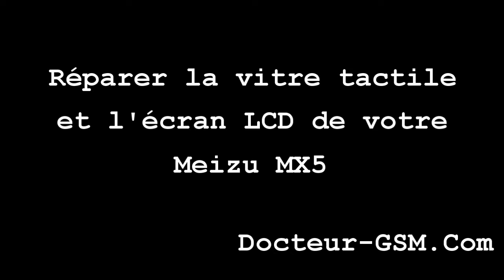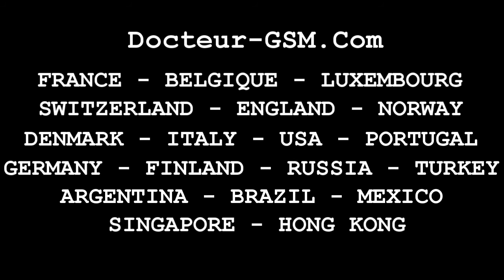Réparer Ecran LCD Vitre Tactile Meizu MX5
Réparer l'écran LCD et la vitre tactile de votre Meizu MX5 avec cette pièce détachée d'origine vendu par Docteur-GSM, disponible en noir et en blanc